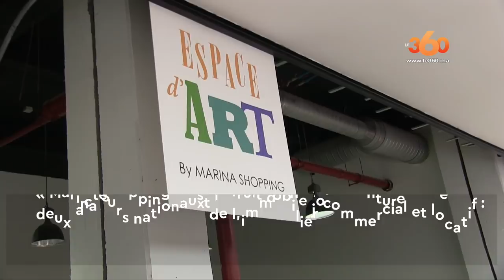Le360.ma • Casablanca: Marina Shopping, le nouveau temple du shopping